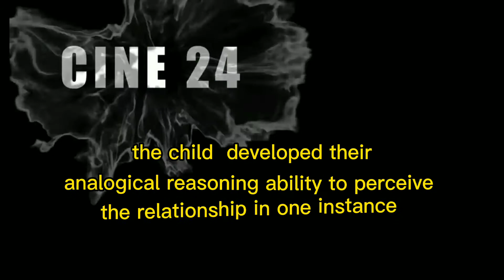the stages of human life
this group 4 presents with the aims of acting the stages of human development. this video is educational porpuse only